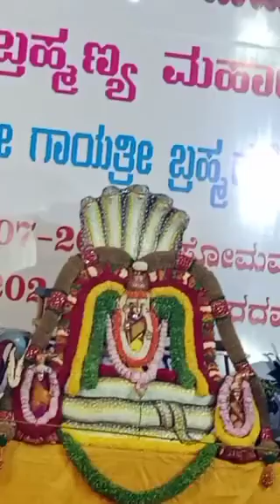ಇಷ್ಠರ್ಥ್ ಸಿದ್ದಿ ಅಮಾವಾಸ್ಯ ಪೂಜೆ | Gayithri Temple | Tuesday & Friday Special Pooja